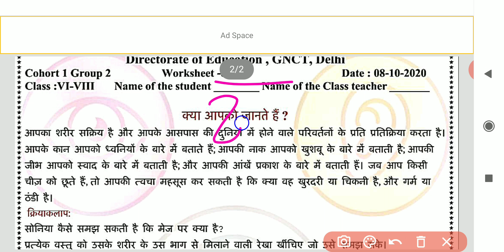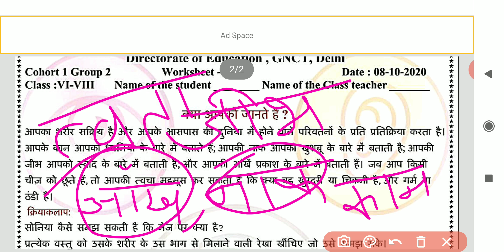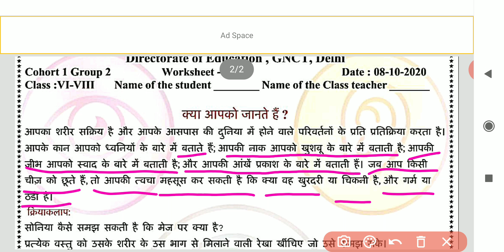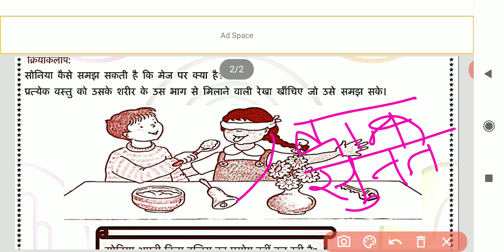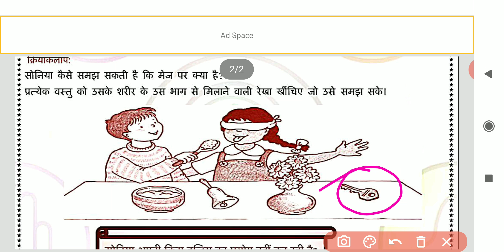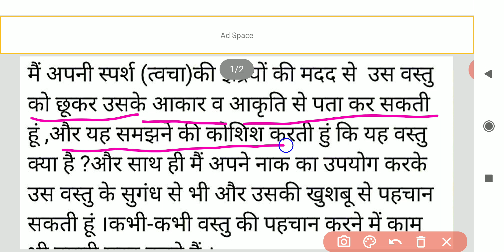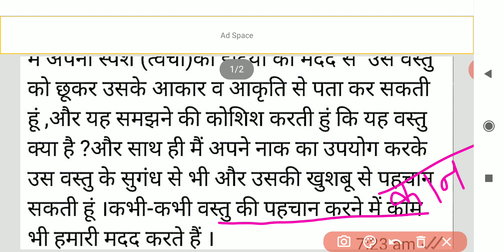Class 6 to 8 worksheet no 82#hindi medium#8.10.20#doe GNCT of Delhi CBSE NCERT solutions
Hindi medium
8.10.20
Doe GNCT of Delhi CBSE NCERT solutions